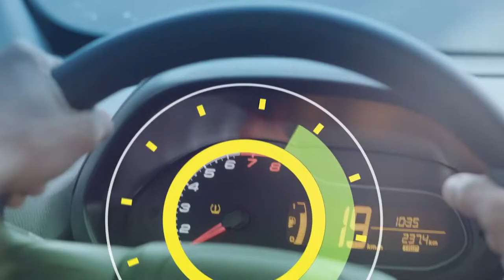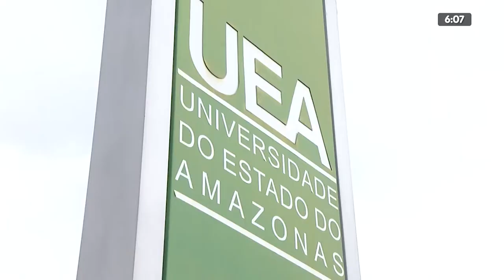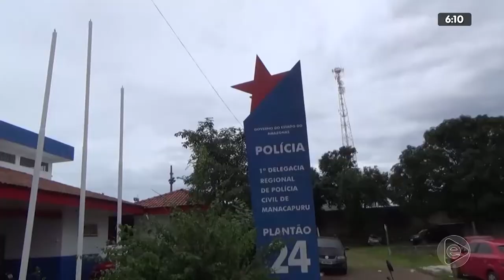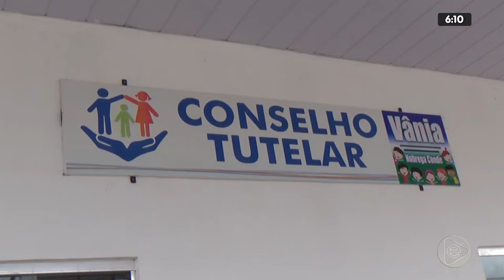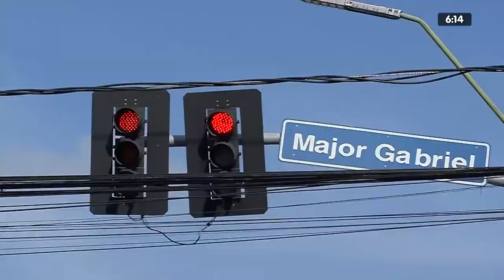6H NOTÍCIAS 27 01 2020 01º BLOCO